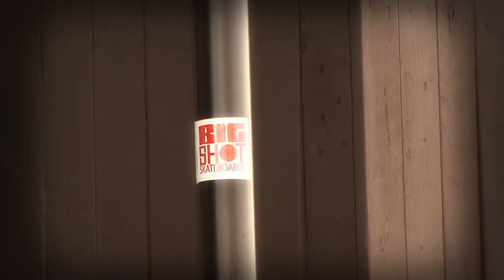Bryce Hudson Bakersfield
Tired of being a footy hoarder. enjoy!!
Vox Footwear
Venture Trucks
Big Shot Skateboads
Paradox Grip
Outer Limits Skate Shop